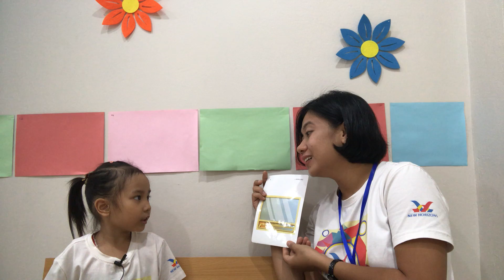SOFIA CANDY 1 F1 UNIT 1 4